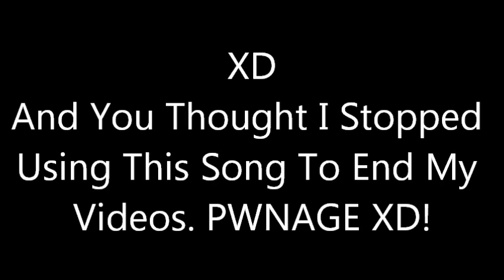Nave And Sonic's Ultimate Quest For The Ice Cream CupCake Preview Bloopers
Such A Short Preview Was Not Without Bloopers Ya Know?